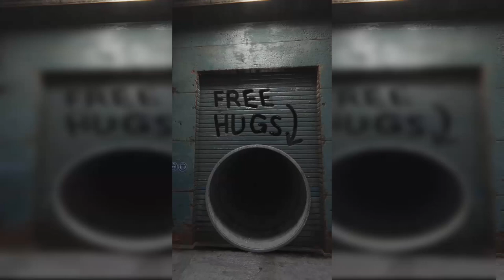Huggy Wuggy needs a hug | LIGHTS ARE OFF TIKTOK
We are not trying to steal videos, assign them to ourselves, deceive the audience, and make money from these videos. This is simply impossible and we are not pursuing these goals. We just want to promote a similar genre of videos that are made by only one talented author, links to which you will find below.

ALL RIGHTS ARE RESERVED BY THE REAL CREATOR OF THIS VIDEO (BY LIGHTS ARE OFF)